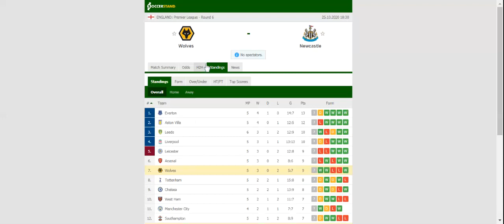WOLVES VS NEWCASTLE PREDICTION & BETTING TIPS - 25/10/2020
2021 college football predictions,
2019 college football predictions,
2020 ncaa football predictions,
nc state football predictions 2020,
2020 nebraska football predictions,
2020 uga football predictions,
10 football predictions 2020,
football songs,
football vines,
football skills,
football daily,
football games,
football khela,
football live,
football pump up,
football anime,
football analysis,
football asmr,
football agility drills,
football american,
football academy,
football anthem,
football boots,
football big hits,
football bloopers,
r/b football,
f c b football,
mattyb football,
s.a.b football,
football chants,